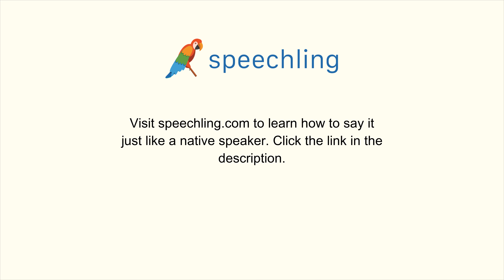How to say "Unlike"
Male Voice:
Unlike

Female Voice:
Unlike